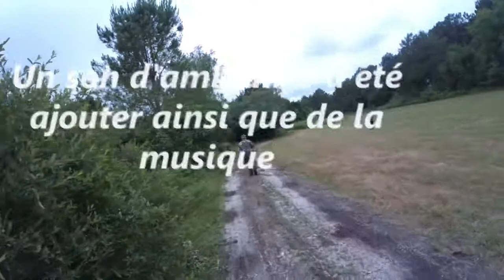PEACEKEEPER AIRSOFT - MATCH A MORT PAR ÉQUIPES AVEC SPARCLETTES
Partie 1 du dimanche 26/06/22.
Match à mort par équipes Sparclettes
2 équipes
4 Sparclettes de CO2 par joueur
Confirmé le kill en récupérant la sparclette sur le joueur OUT
Out = comptage 30 secondes
Au delà 30 secondes, retour au spawn avec la sparclette.
Retour au spawn = 30 minutes avant respawn
Le temps de jeu dépend du nombres de joueurs présents.

Résultat finale, l'équipe qui a le plus de sparclettes, gagne !

▼ Mes répliques ▼

- M4
- MK23 Special OPS